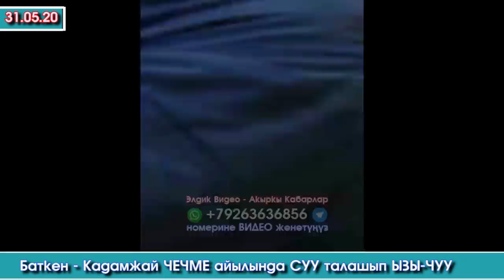Чукул КАБАР: Кыргыз-Тажик СУУ талаш ЫЗЫ-ЧУУ- Таш УРУШ / Кадамжай Чечме айылы